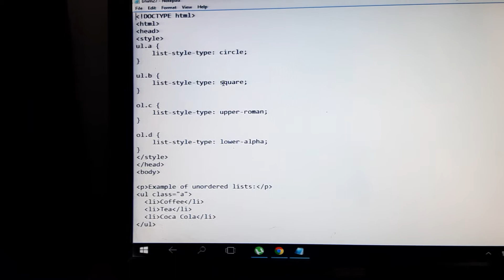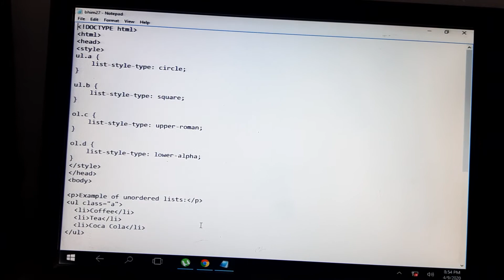Css16 orderd list nd unordered list in css by acei-advanceage-computer-education-institute-tm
A.C.E.I Advanceage computer Education Institute TM An Iso 9001:2008 certified Institute Basic dtp tally Webdesigning TALLY.ERP9 .Net php Con 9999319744